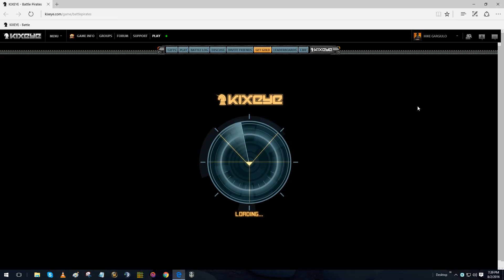fleet go boom boom